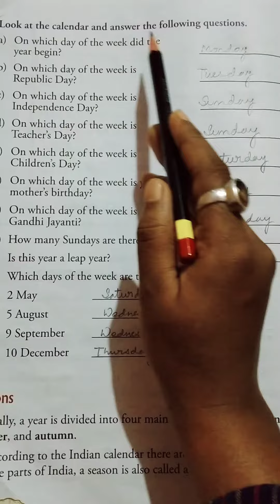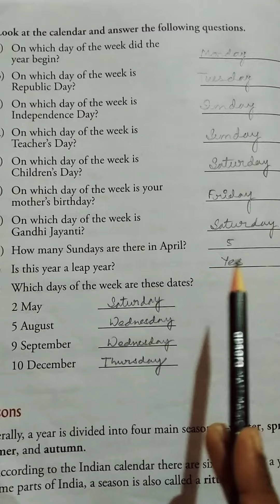Rising Sun Public School, Class-3, Mathematics, 19/11/2020.